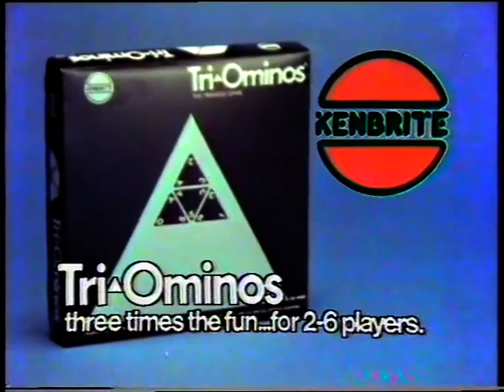Young Talent Time - Triominoes Commercial Featuring John Bowles - 1970s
John Bowles appears in a commercial for Triominoes in the 70s.